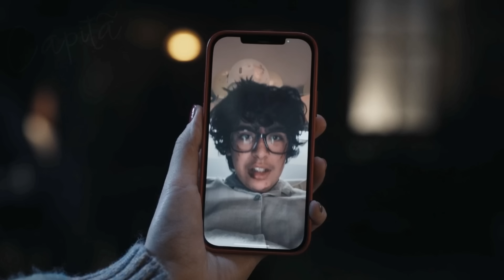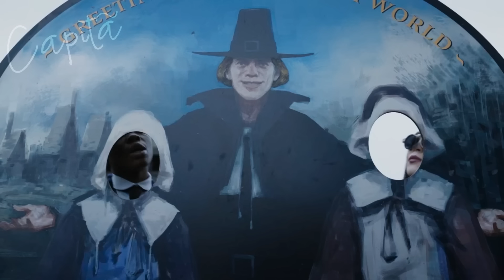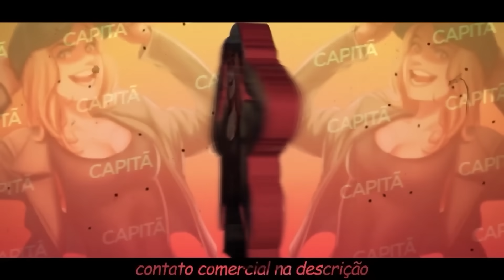WANDINHA AS ZOEIRAS NÃO VISTAS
SÉRIE USADA➜ Wandinha

MÚSICAS USADAS➜

00:00 MC Kevin O Chris - Evoluiu Feat. Sodré (DJ JUNINHO 22 DA COLOMBIA)
00:40 NEFFEX - Grateful [Copyright Free]
01:15 Mc mr bim e mc gw =eu que sabotei o copo dessa piranha /clipe oficial
02:34 Little Dark
04:43 GLORIA GROOVE - A QUEDA (CLIPE OFICIAL)
06:35 dorks
06:56 go to town
08:47 glue acid
09:14 In My Heart